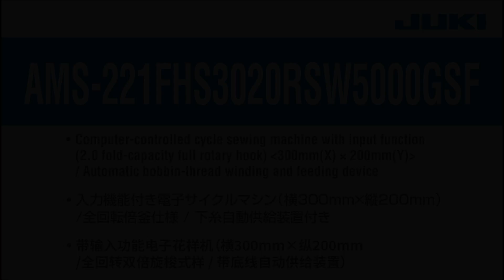JIAM2022 66 AMS 221FHS3020RSW5000GSF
入力機能付き電子サイクルマシン（横300mm×縦200mm) / 全回転倍釡仕様 / 下糸自動供給装置付き

Computer-controlled cycle sewing machine with input function (2.0 fold-capacity full rotary hook)
300mm(X) × 200mm(Y) / Automatic bobbin-thread winding and feeding device

带输入功能电子花样机（横300mm×纵200mm / 全回转双倍旋梭式样 / 带底线自动供给装置）